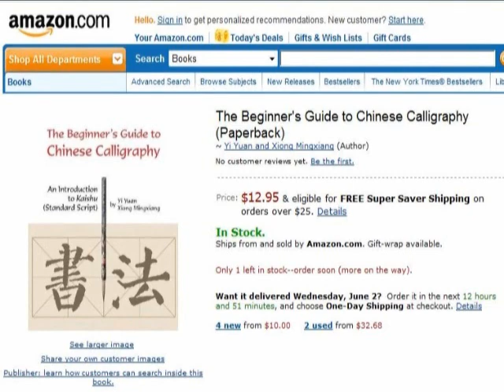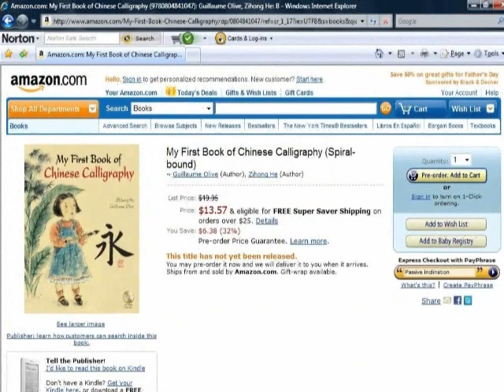CCCC Sample lesson 1, 騎 ride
CCCC Sample lesson 騎 ride
CCCC for (Concise Course of Chinese Calligraphy).
Teenager practice review

Please let us know how this lesson and the links work for you, how to improve and your comments, thank you.